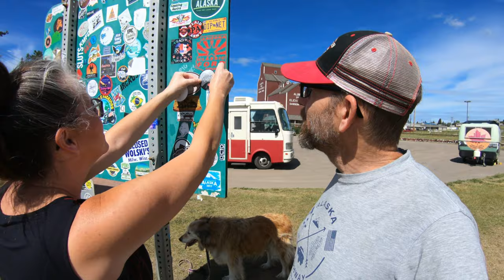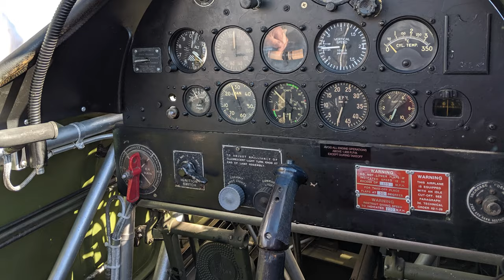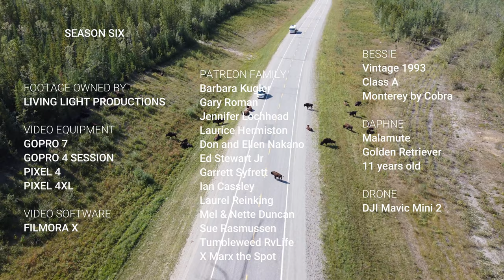Alaska Highway // Living in the Moment // S:6 E:15 // Fulltime RV Life //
It is absolutely our joy to share with you the amazing beauty and wildlife as we discover it along the Alaska Highway.

***NOTE*** Since we are currently travelling through the remote areas of northern BC and the Yukon, we may not be able to post videos on Thursdays due to a lack of cell service or WiFi in the northern wilds of Canada. This is just part of living in the moment and we appreciate your understanding.

GO FOR A DRIVE:
💜 Barb & Lloyd K.
💜 Gary & Colleen R.
💜 Laurice & Jennifer H.
OPEN THE DOOR:
💛Richard & Hope M.  X MARX THE SPOT
💛 Laurel R.

SHOPPING? Please click here on the way to your Amazon cart. 👍

💲TIP JAR💲
Thanks so much as every little bit helps keep LLRV producing videos.